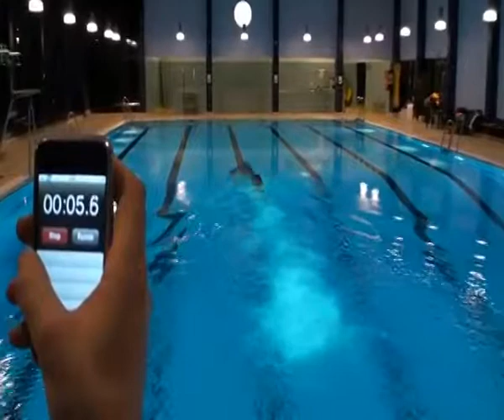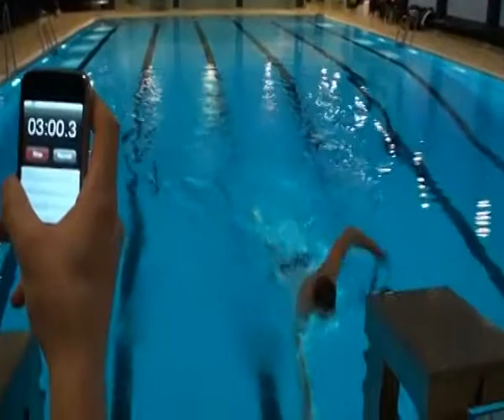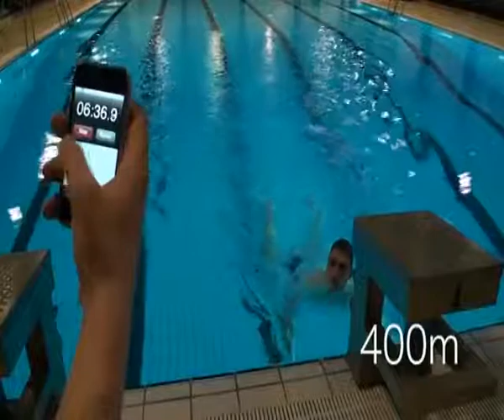Optagelsesprøve i TrygFonden Kystlivredning 400m svøm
Kunne du også tænke dig at blive kystlivredder? Så læs mere på